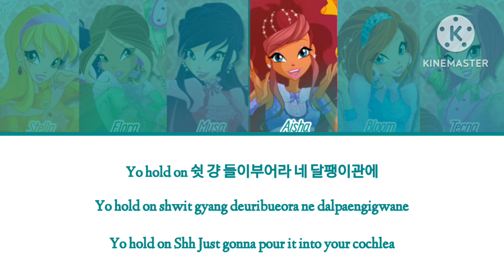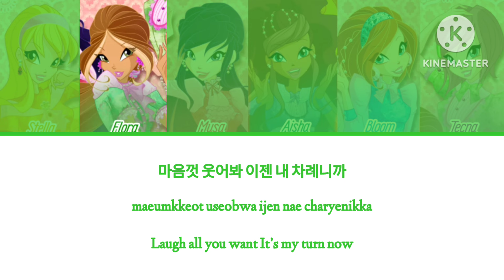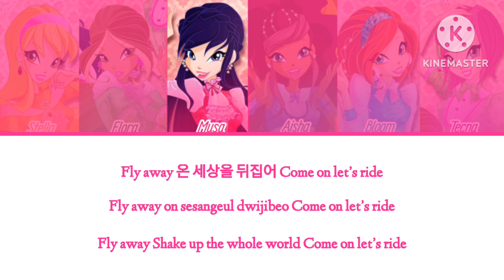How would Winx Club sing Babymonster - "Sheesh" (Color coded lyrics Eng/Rom/Han)